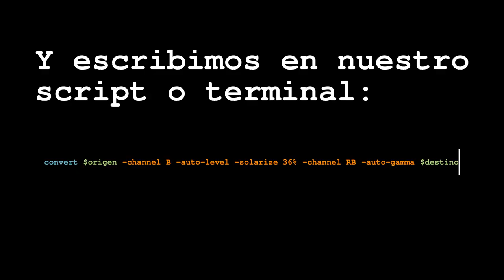Tutorial ImageMagick Colorear en pastel verdoso y magenta